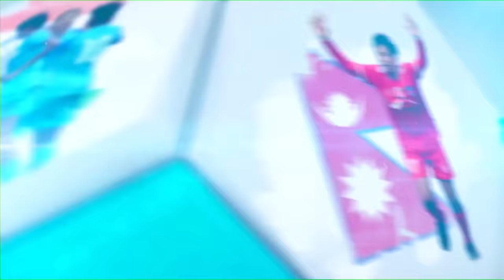NEPAL v BANGLADESH | SAFF U-19 Women’s Championship 2024